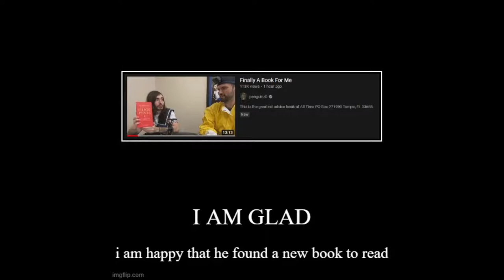penguinz0 finds a new book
this is epic, hope he enjoys